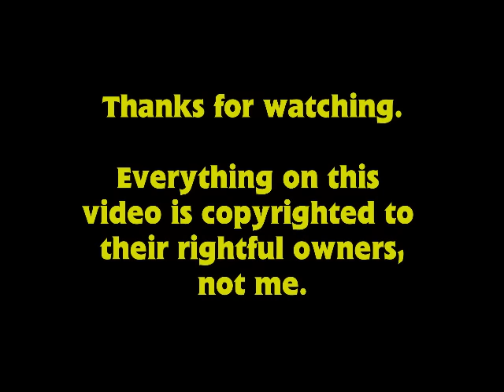Troublesome Trucks vs The Imposters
Here's a mix between 'Thomas and Friends' and 'Thunderbirds'.

The Imposters are hiding in the coal mine on the Island of Sodor and are waiting for the buyer. Percy arrives outside the mine to sort out the trucks that are going inside. The imposters investigate what's happening, but then Jenkins's shot gets knocked back when the trucks runaway. Carela is worried, but Jnkins acts like the big man. Suddenly the mine collapses, it seems like there's no way out.

'Thomas and Friends' footage and sounds Copyrighted by HiT Entertainment, Mattel and Arc Productions.

'Thunderbirds' footage, music and sounds Copyrighted by Anderson Entertainment.